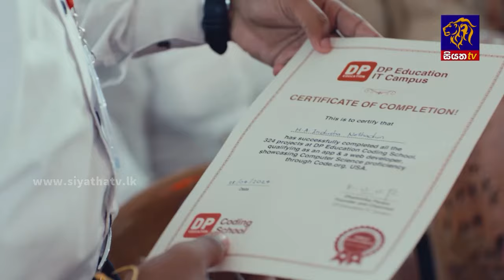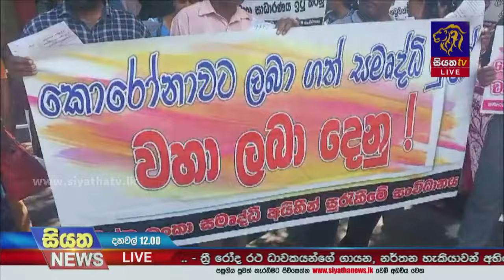අස්වැසුම දෙවන අදියරයේ සංගණනය ලබන 31 වනදායින් අවසන් | Siyatha News